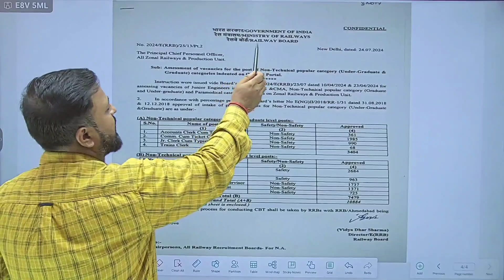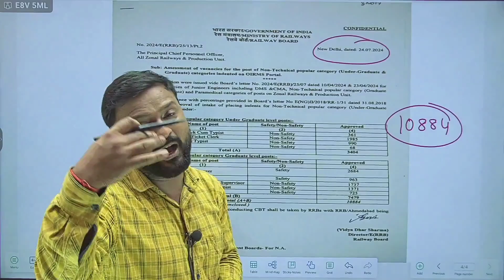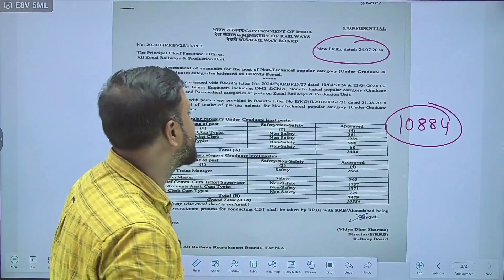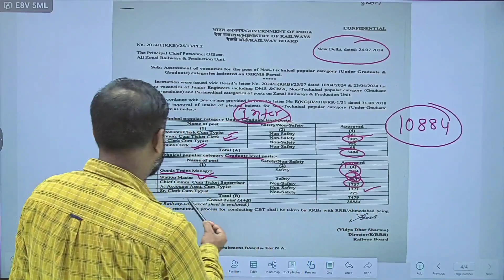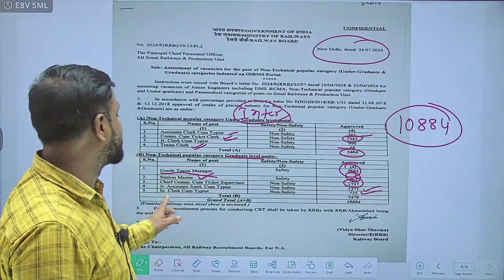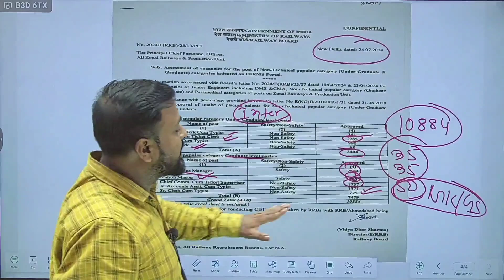RRB NTPC New Vacancy 2024 Out | 10884 Posts | RRB NTPC Notification 2024 | Railway NTPC Vacancy Out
Title :- RRB NTPC New Vacancy 2024 Out | 10884 Posts | RRB NTPC Notification 2024 | Railway NTPC Vacancy Out

Why us ? 💭💭
📢 UPDATED CONTENT

PARA CHAMPARAN WALA is building India's #1 Student Learning  Community.